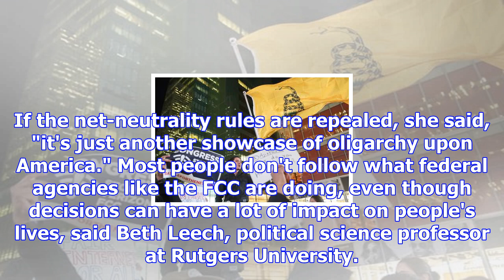Net neutrality fans speak up as fcc set to strike down rules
NEW YORK -- Net neutrality is a simple concept but a dense and often technical issue that has been a...